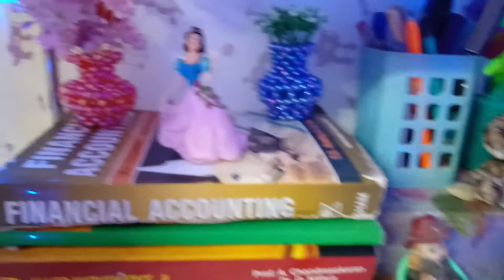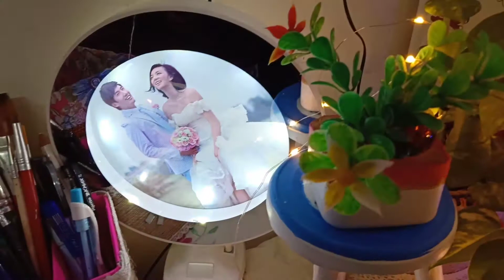Multiple purpose organization || Rack / Shelf organization || Space saving rack organization